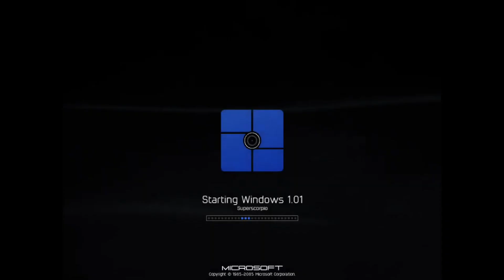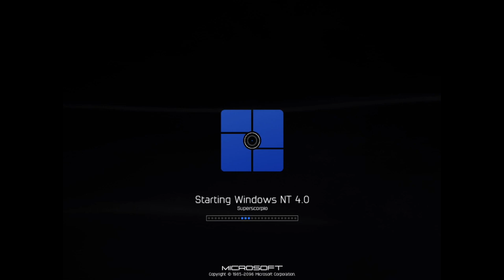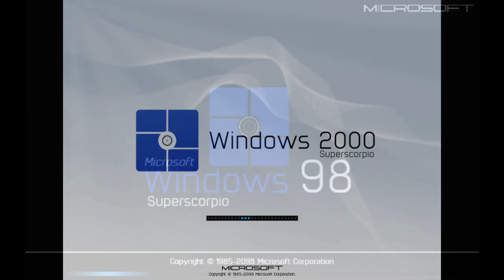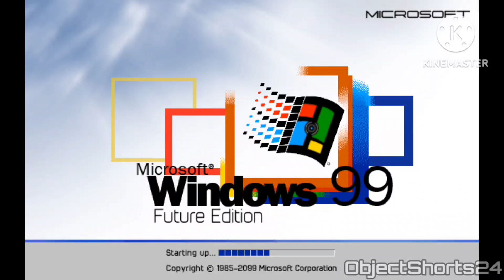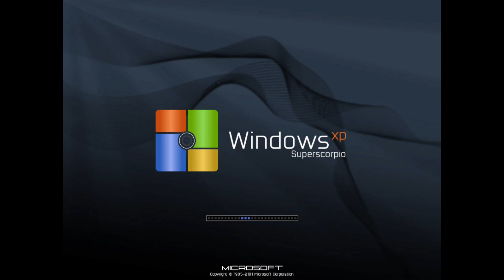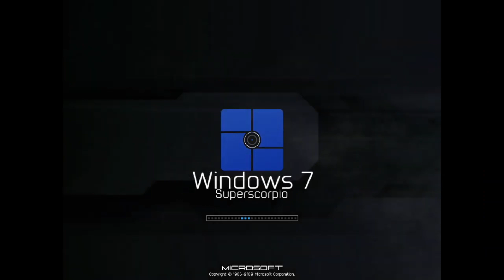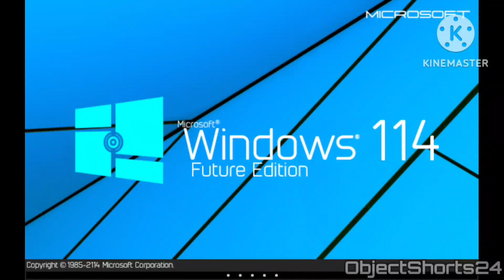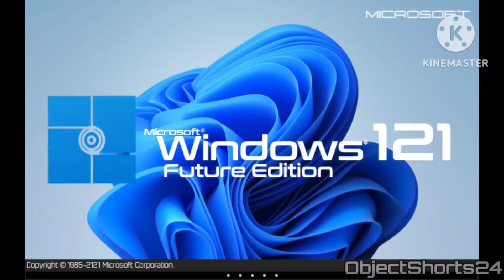Windows Superscorpio And Windows 9x Future Edition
credits to @dsmooth704 and @ENGChannelWNR2021 from this both videos